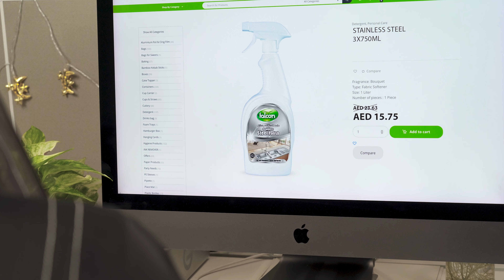Ramadan Promotion - FalconPack